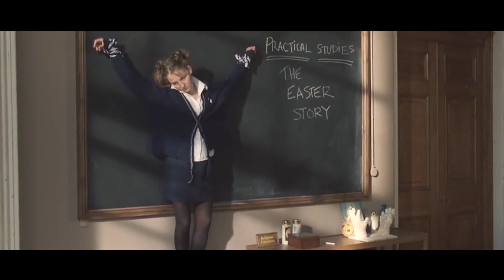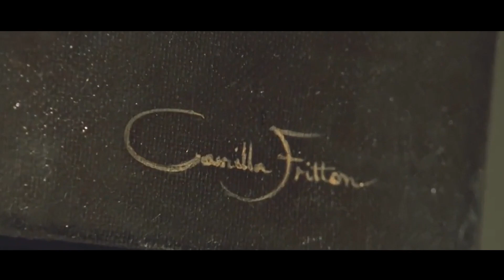A girls' school from hell, where students don't learn anything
Movie name: St. Trinian's
Summary: In order to save their bankrupt school, a group of troublesome girls stage a robbery with a group of geniuses on their backs

Directors
Oliver Parker,Barnaby Thompson
Writers
Piers Ashworth,Jamie Minoprio,Nick Moorcroft
Stars
Talulah Riley,Rupert Everett,Gemma Arterton